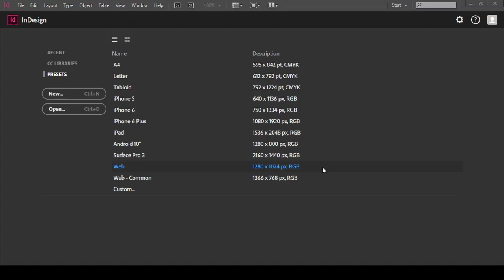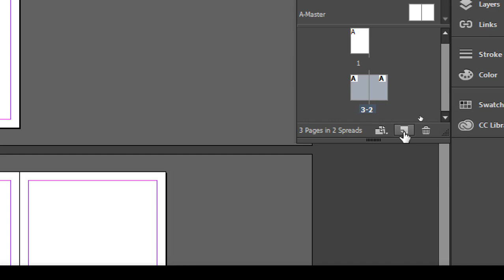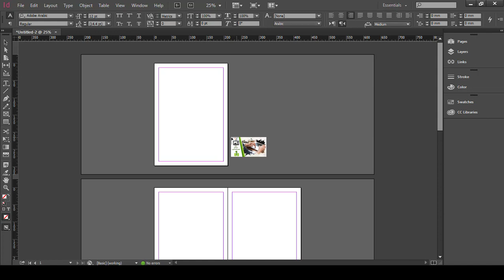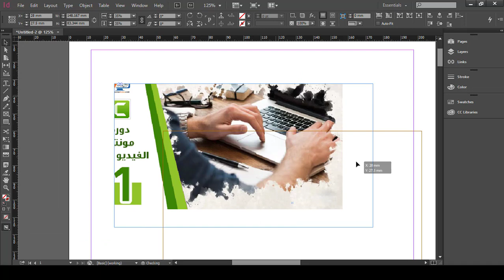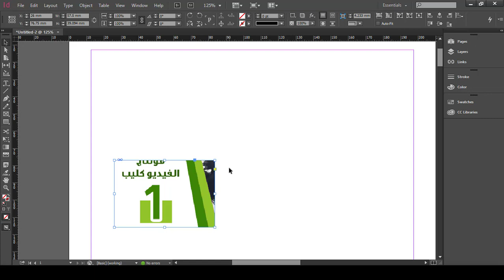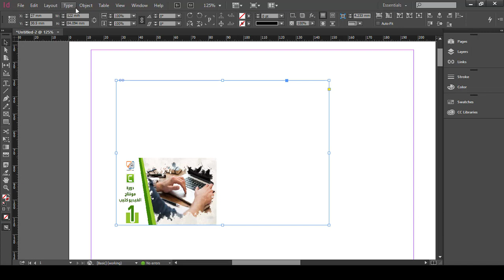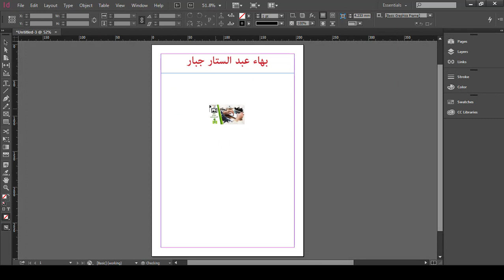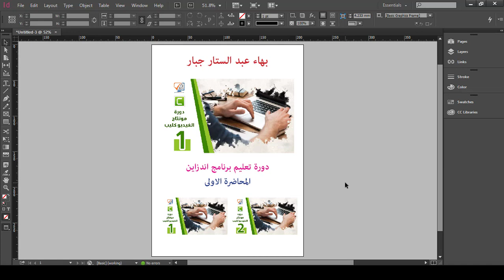كورس تعليم برنامج ادوبي اندزاين | محاضرة 2 | طريقة تنصيب البرنامج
طريقة الانضمام لمنصة عالم بهاء الاحترافي التعليمية